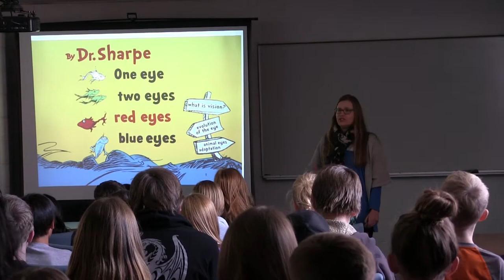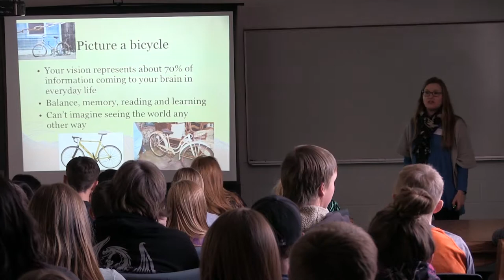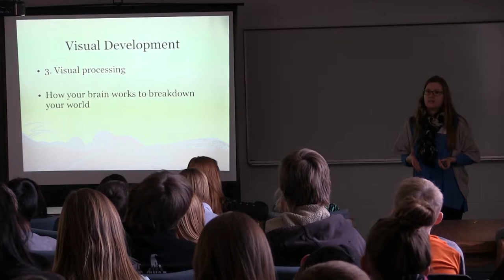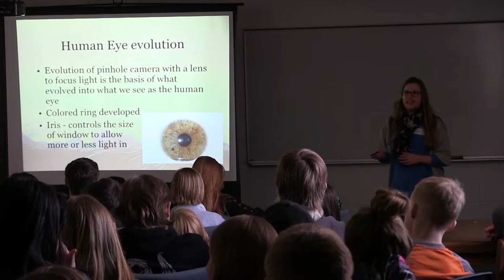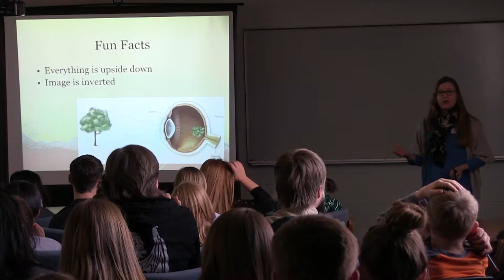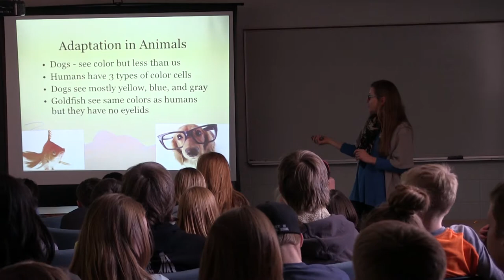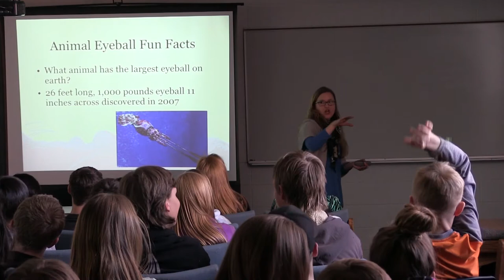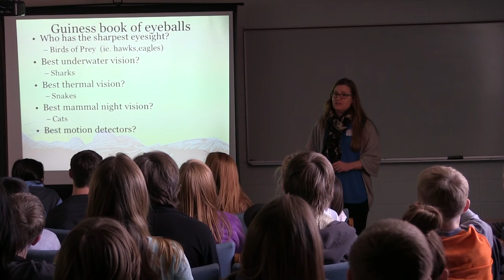Pinhead Institute - Dr Sharpe - January 22, 2016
Guest speaker Dr. Sharpe spoke to the middle school students about the eye.